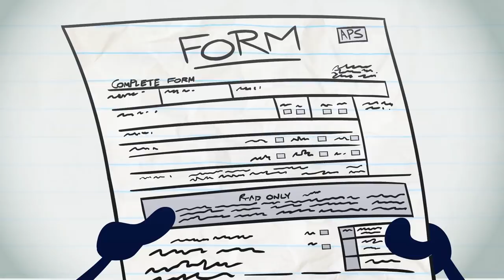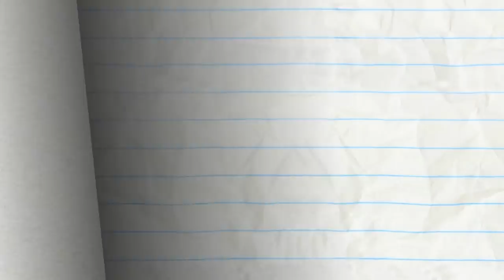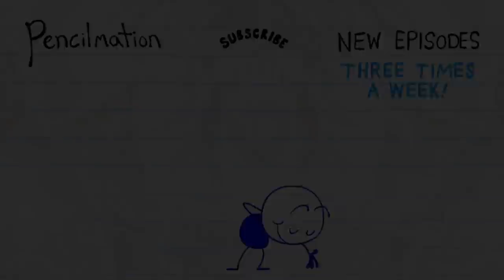The Brave And The Old And MORE Pencilmation! | Animation | Cartoons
The Brave And The Old And MORE Pencilmation!

1:32 - LICENSE & SENSIBILITY

5:20 - CLOSET ENCOUNTERS

8:13 - SPICE GUYS FINISH LAST

10:03 - MAY THE HORSE BE WITH YOU

12:28 - SUMOCKERY

14:24 -  ICING ON THE SKATE

15:31 - A DATE WORSE THAN DEATH

18:02 - ODORABLE

19:31 -CALL OF THE CHILD

21:11 - OUT OF SIGHT

23:20 - ALARMED AND DANGEROUS

24:51 - LINE AND DINE

27:01 - FRO-DOWN

29:16 - HAND OFF

CREDITS FOR THE BRAVE AND THE OLD

Additional Ideas - Jared Woods, Joe West & Sonia Likhari
Series Continuity - Ama Bollinger
Supervisor - J.R. Gloyd & Brien Hart
Storyboards - Pibgeon
Palette - Elena Serrato
Animation - Helen Seong
Backgrounds - Tom Martin
Coloring - Nadya Butylina
Voice Characterization - Joe Porter & Bianca Micheletti
Animation Revisions - Joseph P. Hurley